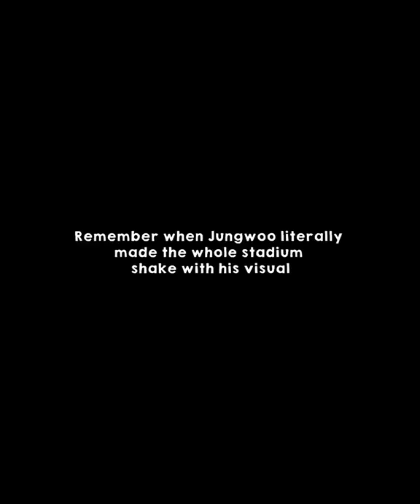proof that this is "love at first sight"